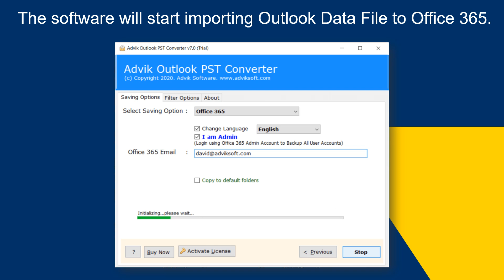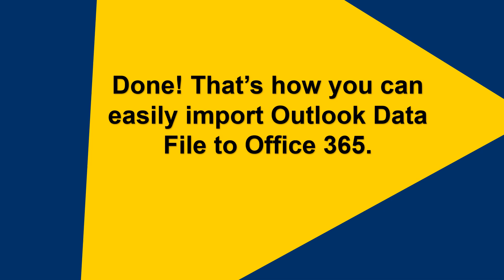How to Import Outlook Data File to Office 365? Updated 2025 Tutorial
Watch this tutorial to learn how to import Outlook Data File to Office 365. Advik Outlook PST Converter is a perfect solution to complete this task in a few simple clicks.  With this tool, you can open Outlook data file in Office 365 while maintaining the complete folder hierarchy. The tool has a batch mode to load multiple Outlook data files in a single attempt.

Steps to Import Outlook Data File to Office 365
1. Run this software on your system.
2. Add Outlook Data File into software.
3. Choose required mailbox folders.
4. Select Office 365 as a saving option.
5. Enter Office 365 account login details and click on Convert.

The software will start importing Outlook data file to Office 365 account.